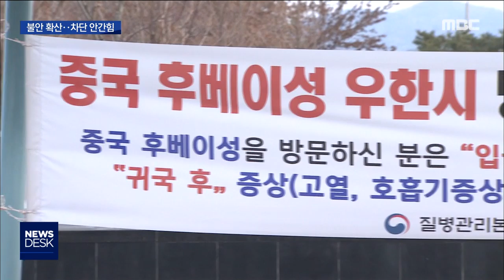[뉴스데스크]신종 코로나바이러스 확산에 지역도 '긴장'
앵커)
시민들의 불안은 커지고 있습니다.

마스크와 손세정제가
불티나게 팔리고 있고,
무안과 중국을 오가는 항공기 노선은
운항 중단을 결정했습니다.

보도에 남궁 욱 기자입니다.

(리포트)

전국 각지에서 온 사람들로 북적이는 광주터미널.

여기저기 마스크를 쓴 사람들이 보이고, 약국은 사람들로 붐빕니다.

신종 코로나바이러스가 확산되면서 마스크와 손세정제가 불티나게 팔리고 일부 약국에선 품귀 현상까지 빚어졌습니다.

(인터뷰)허애자/완도군
"마스크 안 씌우면 안 되잖아요. 사람들 많은 데 있으니까. 그래서 씌우려고요."

중국 유학생이 있는 대학교들은 비상에 걸렸습니다.

전남대는 중국을 방문한 학생과 교수 등을 대상으로 신종 코로나 바이러스 감염 여부를 전수조사하기로 했고, 중국인 유학생들의 전용 기숙공간을 마련하기로 했습니다.

조선대는 중국인 유학생들의 한국어 연수 과정 수업을 내일(29)까지 임시 휴업했습니다.

교육청도 바이러스 확산 방지에 나섰습니다.

광주와 전남 교육청은 감염병 위기 경보가 '주의'에서 '경계' 단계로 올라감에 따라 중국 후베이지역을 다녀 온 학생과 교직원들은 증상이 없더라도 14일 동안 등교를 중지하도록 각 학교에 안내했습니다.

(녹취)장휘국/광주시교육감
"증상이 나타나지 않아도 전염될 수 있다. 이렇게 되다 보니까 우리는 그에 선제적으로 대응하지 않을 수 없습니다."

무안국제공항의 중국 정기노선 운항도 잇따라 중단됩니다.

제주항공은 주 2회씩 운항하는 무안 장가계 노선을 오는 30일부터 중단하고 중국사천항공도 31일부터 무안 장가계 노선을 운항하지 않기로 했습니다.

또, 무안에서 중국 산야를 오가는 노선을 다음달 초부터 중단할 예정이고 동방항공도 상해 노선 중단을 검토하고 있습니다.

(인터뷰)이재철 공항장/무안국제공항
"예약취소 사태가 일어나고, 장가계는 우한 지역 바로 옆에 인접해 있기 때문에 항공사에서 비운항하는 걸로 결정한 사안입니다."

보성군과 장흥군, 전라남도 등도 예정 돼 있던 해외연수를 취소하는 등 신종 코로나바이러스의 확산 기세가 거세지면서 지역에도 긴장의 수위가 높아지고 있습니다.

◀ＡＮＣ▶
◀ＶＣＲ▶
◀ＥＮＤ▶